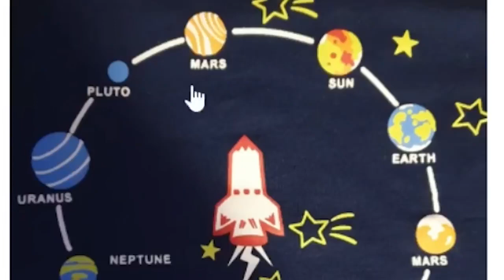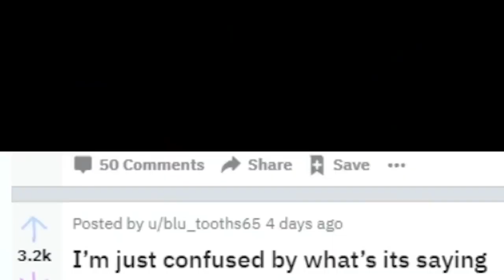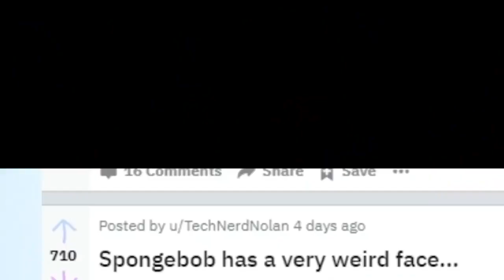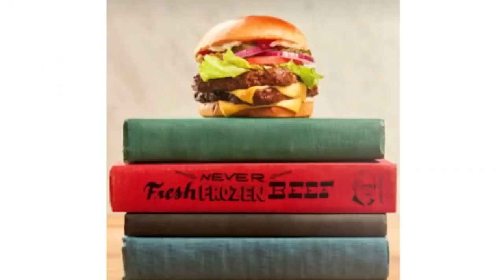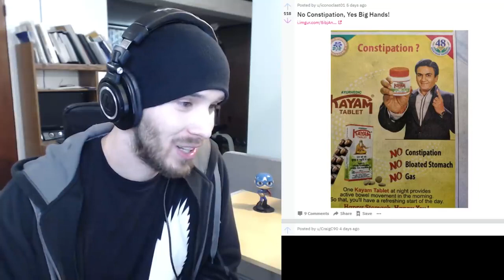(Charmx Reupload) Who designed this! [Reddit]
Someone should not be a designer.